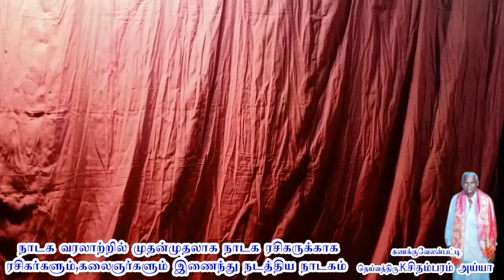ஆத்துமேடு நாடகம் |13|சூப்பர்ஸ்டார் GVS + கீதப்ரியன் நாரதர் இணையும் கச்சிதமாய் ஒரு கழுகாசலம்